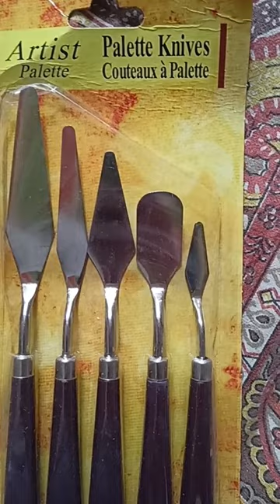art painting tools knife unboxing unboxingvideo youtubeshorts flipkart ❤️